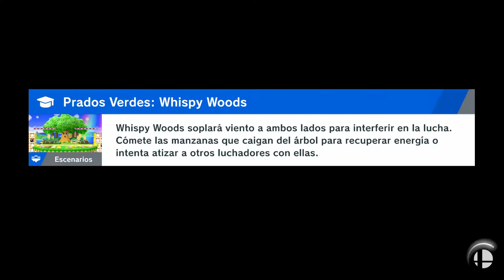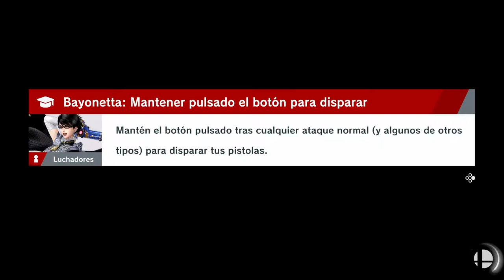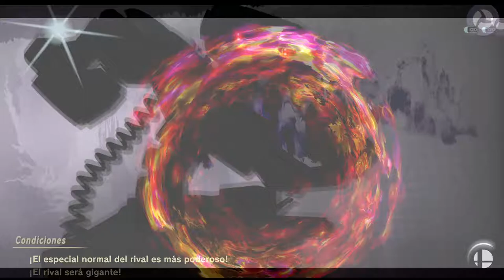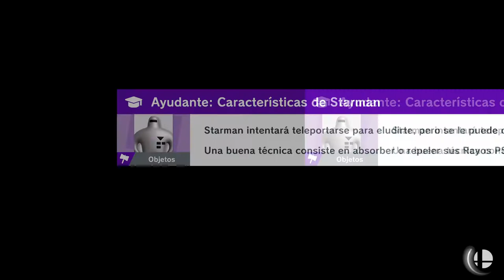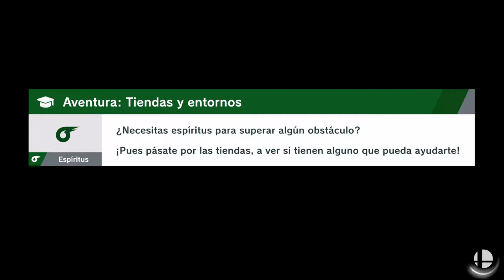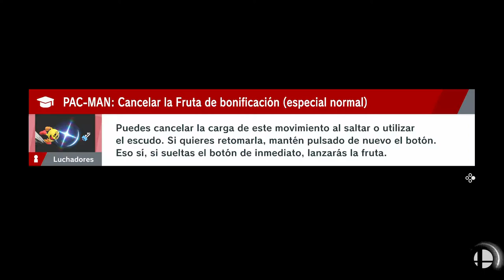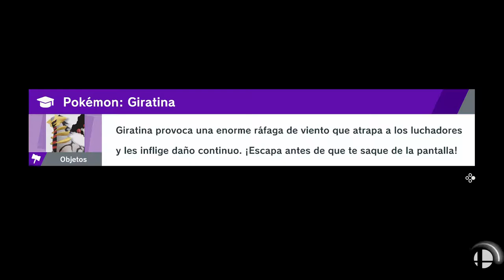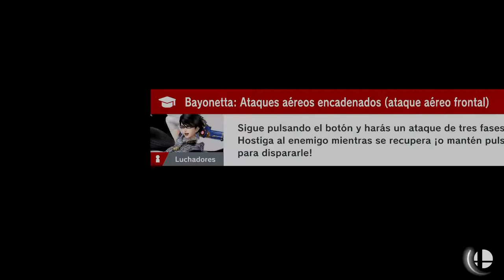SUPER SMASH BROS ULTIMATE | WALKTHROUGH | LA TIERRA SAGRADA #28